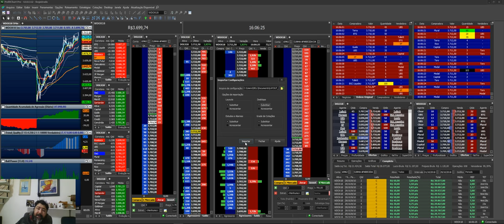Como importar LAYOUT SCALPING REATIVO